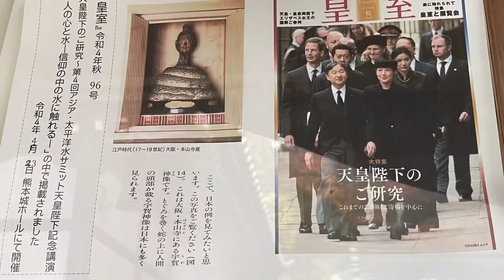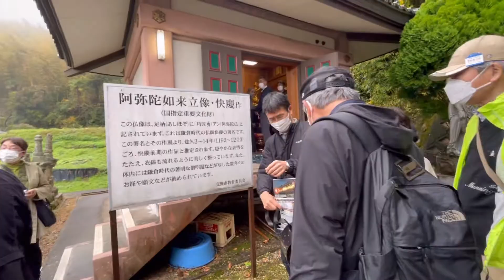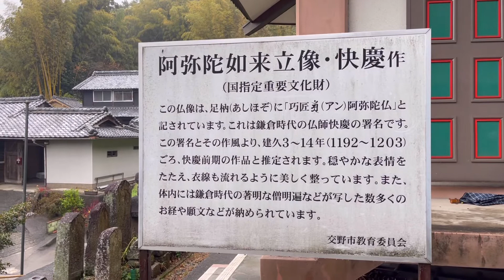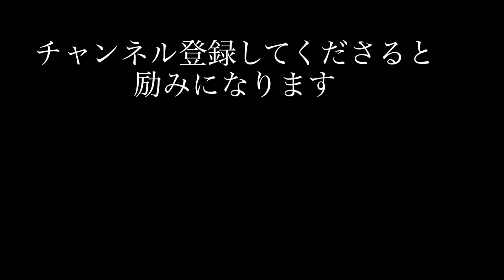本山寺開帳と八葉蓮華寺